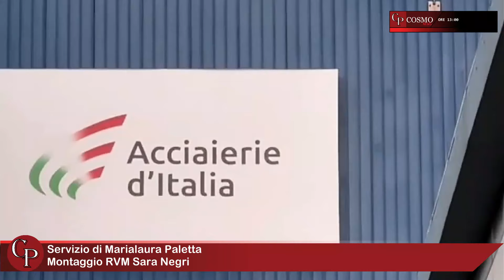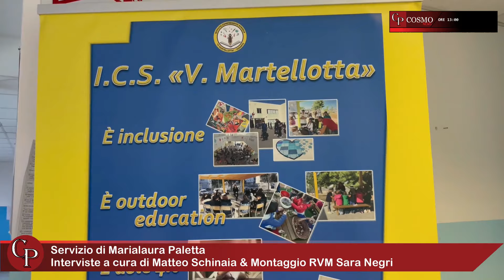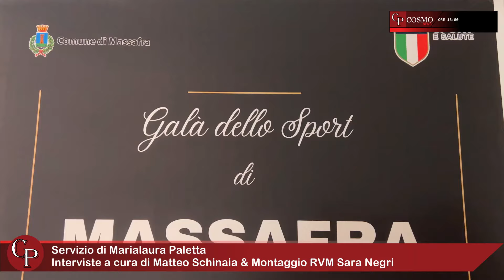CosmoNews | I fatti del giorno - edizione delle ore 13:00 del 24 gennaio 2024